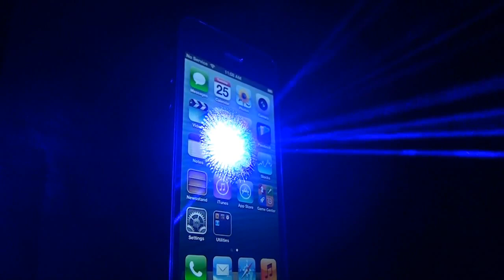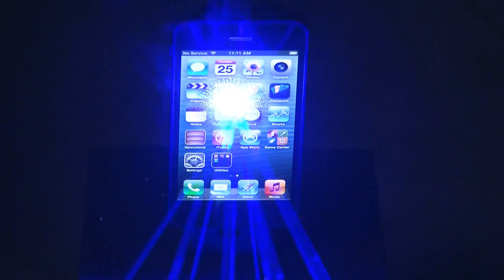Лазеры против iPhone 5 в тесте на прочность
За последнюю неделю множество различных авторитетных ресурсов провело самые разнообразные краш-тесты нового iPhone 5. Однако, вряд ли хоть один из них по оригинальности превосходит тест специалистов из Arctic, компании, которая специализируется на производстве невероятно мощных лазерных указок.

Для краш-теста нового iPhone 5 лучи пяти лазерных указок Acrtic Spyder III мощностью по 1.25 Ватт каждая, были направлены на его дисплей. Некоторое время iPhone 5 успешно справлялся с тестом, после чего лазерам все же удалось оставить след на дисплее смартфона.
После данного теста специалисты из Acrtic поставили на дисплей iPhone самый мощный фонарь мощностью в 100 Ватт, который сумел, в буквальном смысле, поджечь дисплей iPhone 5.